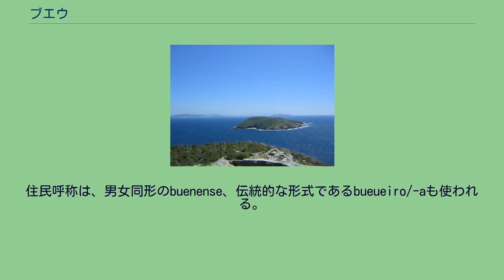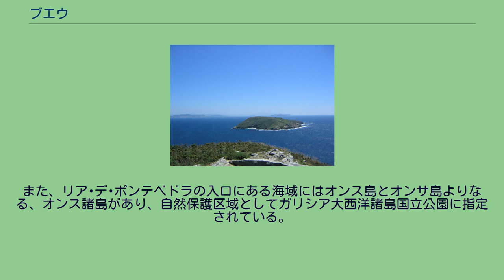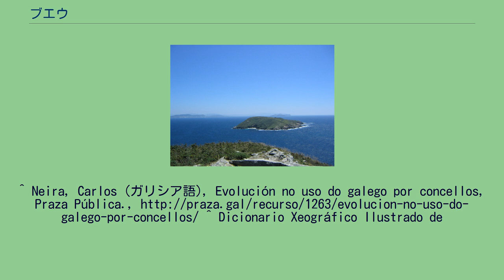ブエウ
ブエウ（Bueu）は、スペイン、ガリシア州、ポンテベドラ県の自治体、コマルカ・ド・モラソに属する。
ガリシア統計局によると2011年の人口は12,438人（2009年：12,331人、2004年12,483人）、面積は30.8km²で、人口密度は400.9人/km²である。
住民呼称は、男女同形のbuenense、伝統的な形式であるbueueiro/-aも使われる。
ブエウはポンテベドラ県の西部に位置し、コマルカ・ド・モラソに属する。
北はリア･デ･ポンテベドラに、西はリア・デ・アルダンに面し、東がマリンと、南東がモアーニャ、南がカンガスの各自治体と接している。
また、リア･デ･ポンテベドラの入口にある海域にはオンス島とオンサ島よりなる、オンス諸島があり、自然保護区域としてガリシア大西洋諸島国立公園に指定されている。
ブエウはマリン司法管轄区に属す。
自治体首長はガリシア民族主義ブロック（BNG）のフェリックス・フンカル・ノバス（Félix Juncal Novas）、自治体評議員はガリシア民族主義ブロック：9、ガリシア国民党（PPdeG）：6、ガリシア社会党（PSdeG-PSOE）：2となっている（2007年自治体選挙結果）。
ブエウは6の教区に分けられる。
^ a b c “IGE（ガリシア統計局）” (ガリシア語). ガリシア自治州政府. 2013年9月17日閲覧。
^ Neira, Carlos (ガリシア語), Evolución no uso do galego por concellos, Praza Pública., ^ Dicionario Xeográfico Ilustrado de
Galicia vol.4、p.277-278、Xeogal Publicacións、2009、ISBN 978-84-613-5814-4 ^ “Marín, partido judicial nº13 de Pontevedra” (スペイン語). Consejo General de los Procuradores de España. 2012年5月31日閲覧。